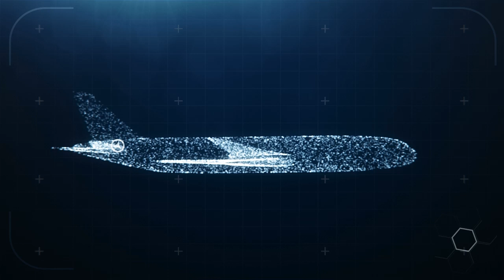ONEX S.A Company Presentation OnexCompany.com